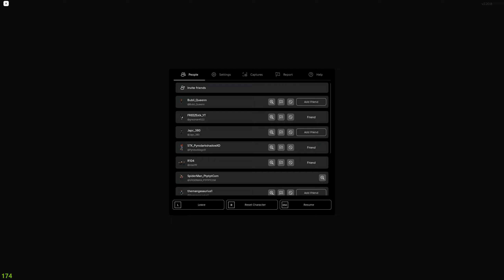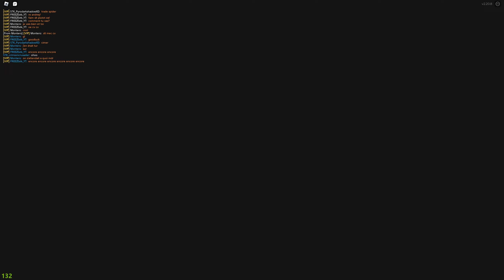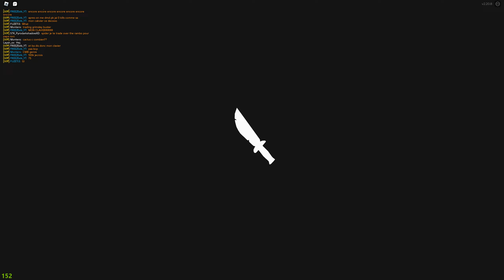DU SURVIVE THE KILLER ! LOOTS SHINY ! EPISODE 756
Cette chaîne est consacrée à STK sur Roblox. Les récentes mises à jours, les dernières informations intéressantes... avec une série qui s'allonge sur 1000 épisodes sur cette expérience !

▶️Allez checker le jeu de RAMBO !
▶️Trouve les Habitants de Jospiré !